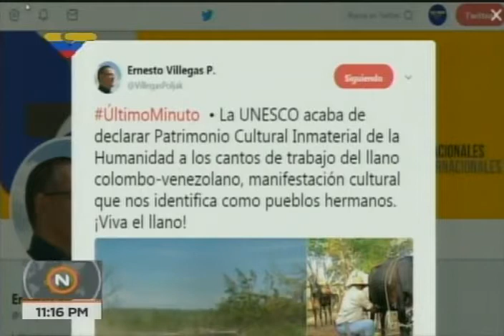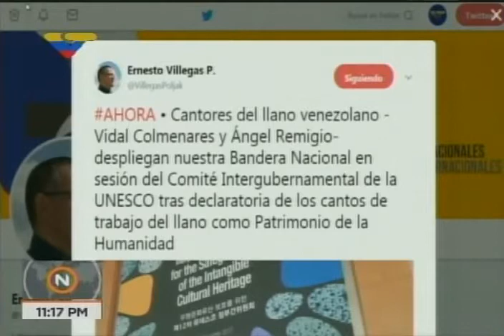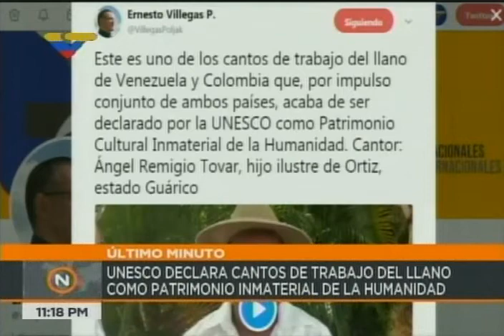Unesco declara a los Cantos de los trabajos del llano como Patrimonio Cultural de la Humanidad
Héctor Constant Rosales, embajador de Venezuela ante la Unesco, anuncia a través de VTV que la Unesco declaró, desde Corea del Sur,  los Cantos de los trabajos del llano colombo-venezolanos como Patrimonio Cultural de la Humanidad